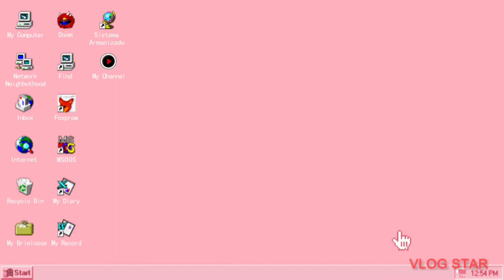Shivratri celebration in our society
Rudrabhishek aur shivratri celebration